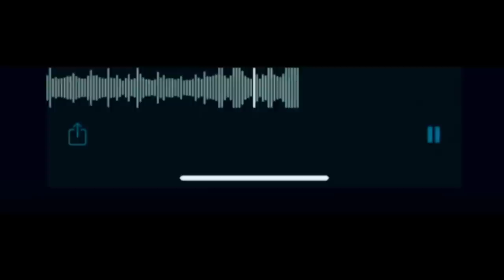Bryan Kohberger - Idaho4 - A Fake Recording !?!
This is the complete audio & 2 cleaned up versions that was “leaked” alleging to be from the ring doorbell next door to 1122 King Rd … Is it real? You be the judge!

This took place in Moscow, Idaho during the early morning hours of November 13, 2022.

Do you believe this is real? You be the judge! I’m not endorsing the authenticity at all, but presenting the information and we shall see.

Please let me know all of your comments & questions!